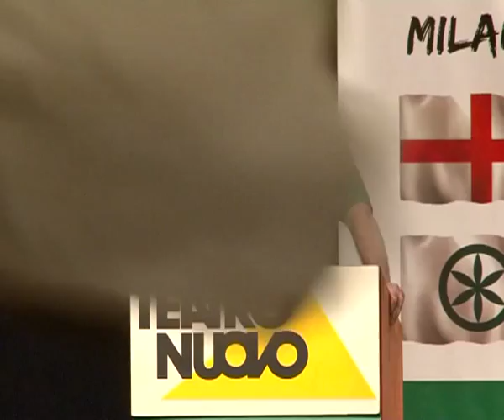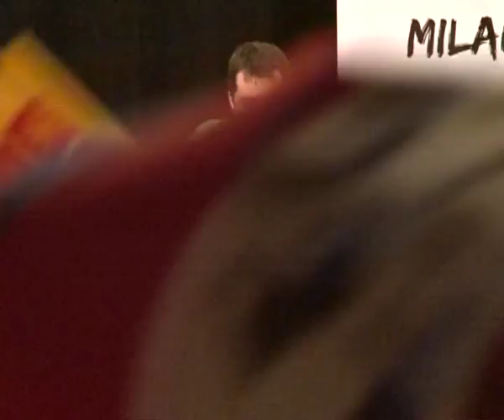INTERVENTO SALVINI ASSEMBLEA MGP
INTERVENTO SALVINI ASSEMBLEA Movimento Giovani Padani